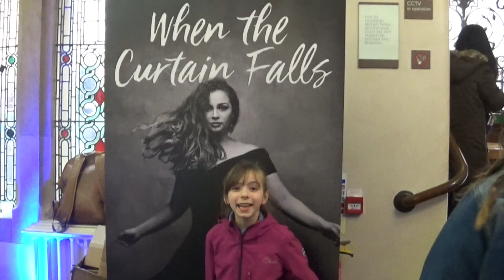Carrie's Concert & Buckingham Palace - London 2018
We see Carrie Hope Fletcher's wonderful concert for the second time after a quick visit to Buckingham Palace and St. James' Park.